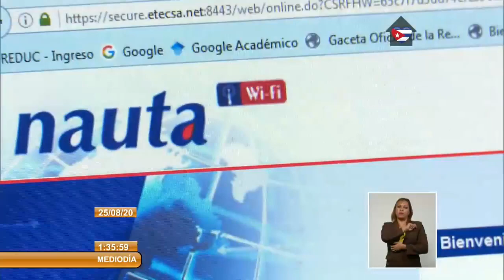Empresa de Telecomunicaciones en Cuba realiza inversiones en Camagüey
En medio de las afectaciones derivadas de la COVID19, y el recrudecimiento del Bloqueo de Estados Unidos, Cuba avanza en el proceso de informatización de la sociedad. En Camagüey la Empresa de Telecomunicaciones de Cuba, ETECSA, acomete inversiones que redundan en mayor calidad y variedad de los servicios que ofrece a la población.